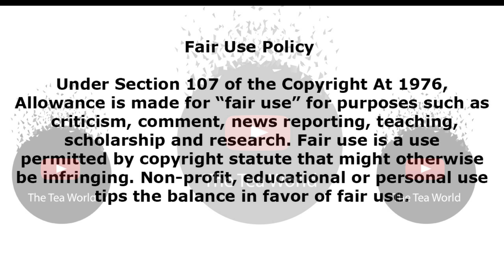Shocking Revelation About Sithelo Shozi, Andile Mpisane and Kamo Mphela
The plot has just thickened in the Andile Mpisane, Sithelo Shozi and Kamo Mphela love triangle Tea Squad. SurgeZic got a source close to the family who spilled all the tea